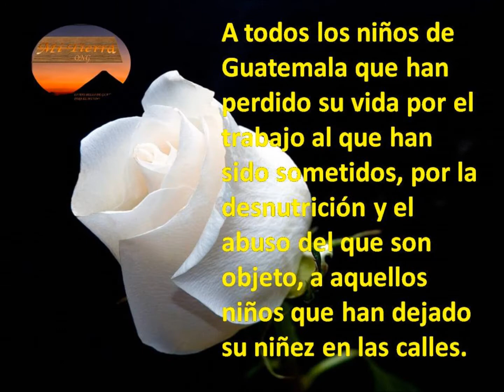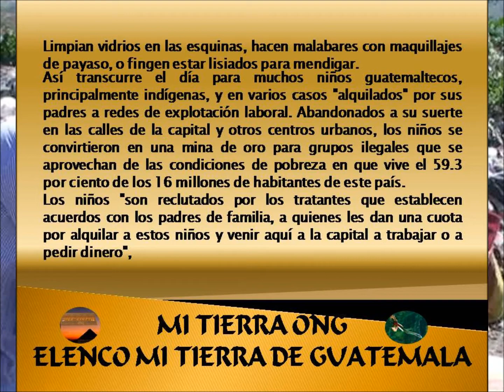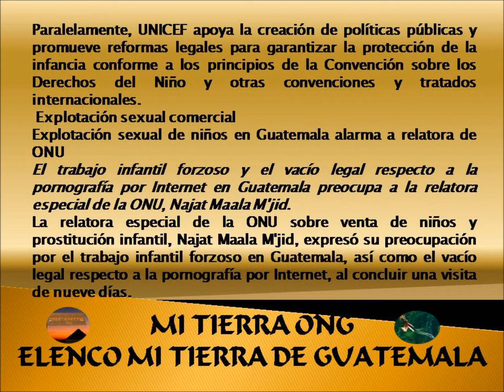UNA REALIDAD SOCIAL, EN GUATEMALA Y EL MUNDO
NUESTROS NIÑOS SON EXPLOTADOS EN TODOS LOS PAISES DEL MUNDO, SOBRE TODO DONDE LA MISERIA Y EL HAMBRE TIENE UN NOMBRE, MUCHOS NIÑOS MUEREN CADA AÑO POR LOS TRABAJOS FORZADOS A LOS QUE SON SOMETIDOS, ES IMPORTANTE QUE TODOS JUNTOS NOS TOMEMOS DE LA MANO Y YA NO PERMITAMOS ESTE FLAGELO, TRABAJAR POR NOSOTROS MISMOS ES LA SOLUCION A LOS PROBLEMAS, SIN ESPERAR NADA A CAMBIO DE UN GOBIERNO, ES IMPORTANTE QUE SEAMOS DUEÑOS DE NUESTRO PROPIO DESTINO.NADIE ESTA EXENTO DE ESTE FLAGELO.